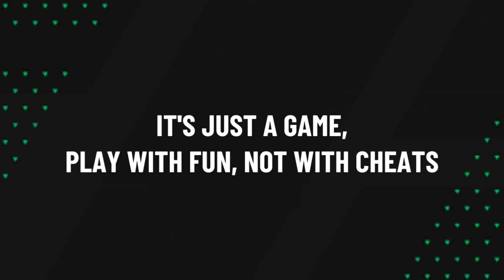Highlights & Goals | EAS FC Mobile H2H | AC Milan (1) vs Real Madrid CF (0) | August 14, 2024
AC Milan (1) vs Real Madrid CF (0)

61' Raul Goal

EASFCmobile H2H Highlights & Goals • August 14, 2024